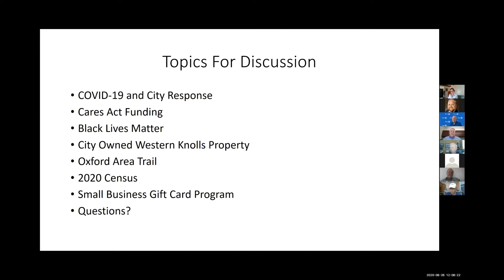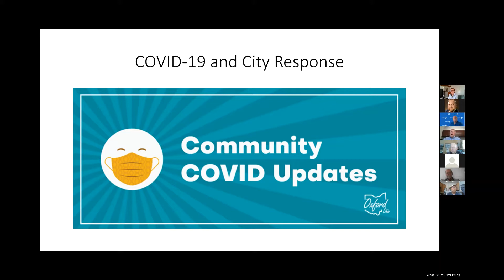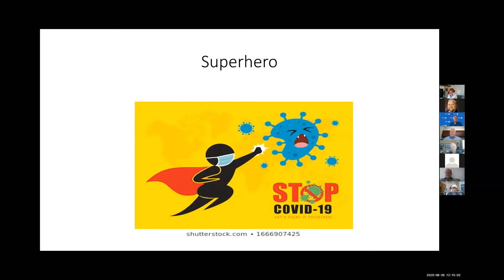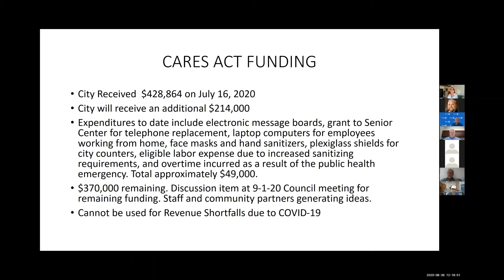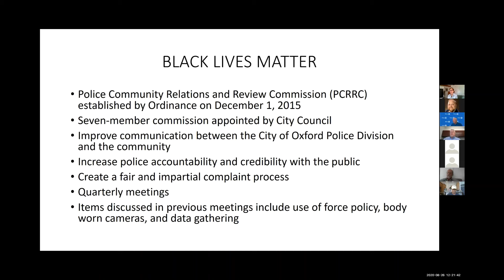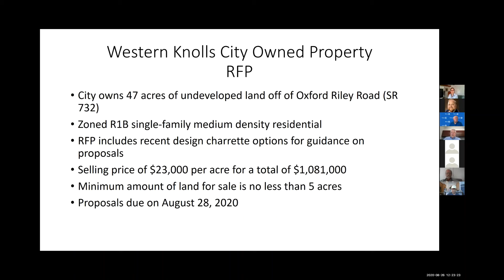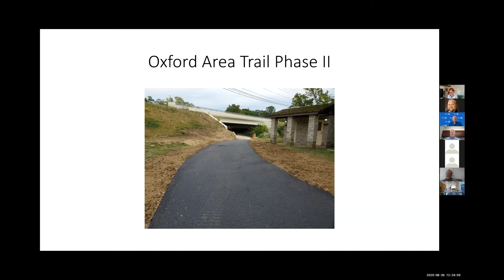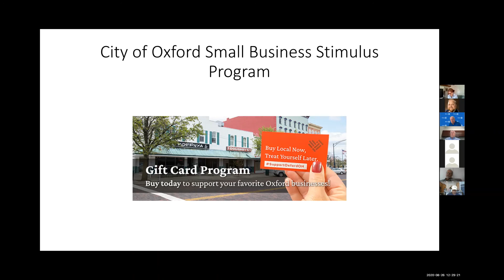City Manager Update - Oxford, Ohio Rotary Meeting Speaker - 8.26.2020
Oxford, Ohio Rotary Meeting Speaker - 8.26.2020
Speaker: Douglas R  Elliott, Jr, Oxford, Ohio City Manager